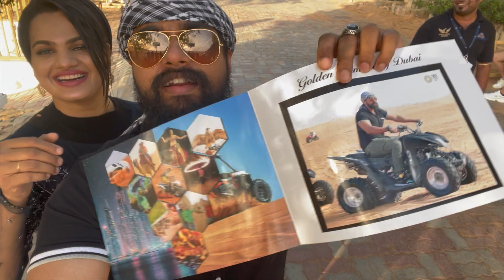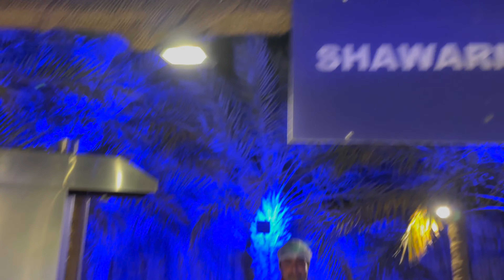കിളിപോയ മരുഭൂമി Vlog 🏜🐪Dubai Desert Safari😱|അറബിയും ഒട്ടകവും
Hai dears..

This is a video from our Dubai Series (episode:3). This time we came up with a stunning clips from our desert Safari at Hatta Desert, Dubai.

Plz watch our vlogs and do support us❤️